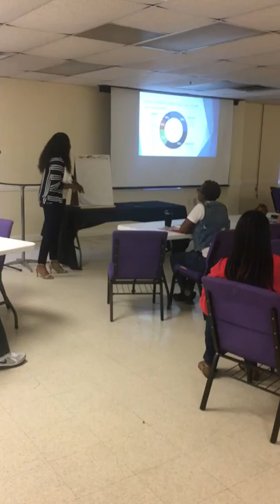Credit Repair Class, Types of Credit || Key things You Need to know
Kimberly
2131 Woodruff Rd

sc realestate for sale
realestate for sale in south carolina
kb global solutions
credit repair
Credit Repair Class
Types of Credit
 Key things You Need to know